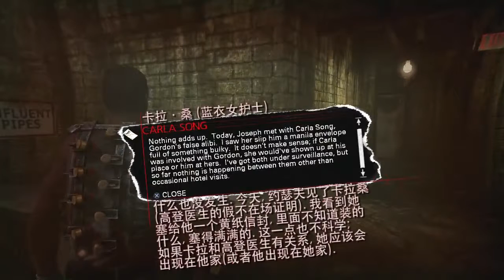电！锯！肾！大片级实况【电锯惊魂2】第7章 ~ P13、【第七章中】变长啦!